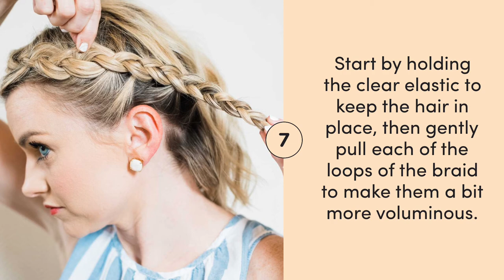Hair Tutorial - How To Do A Side Braid On Short Hair | Poor Little It Girl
Wondering how to create the perfect side braid ponytail on short hair? Poor Little It Girl shares her side braid ponytail tutorial with step-by-step braid instructions on creating a side braid ponytail on short hair. The 8 Steps to creating the perfect side braid will help you have the most beautiful braided hairstyle for summer.

For a Full List of products and complete tutorial head to Poor Little It Girl